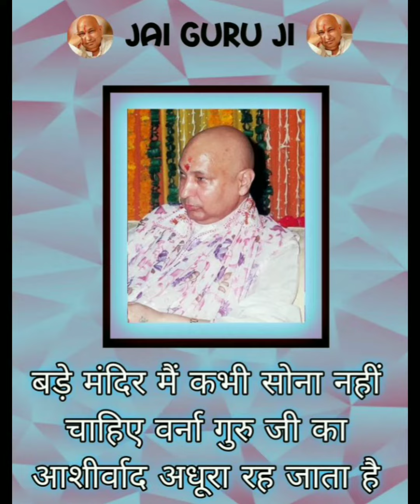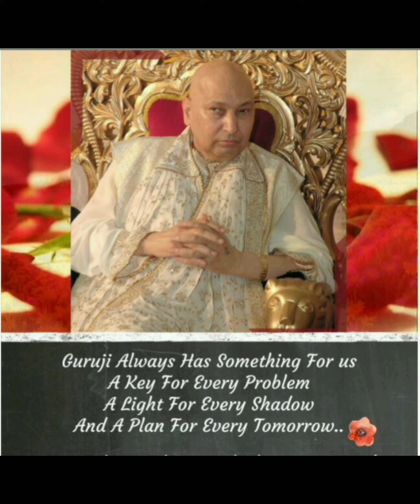Guruji's first video sangat jii 😇🙏 ❤️jai guru ji❤️🙏shukrana guru ji🙏